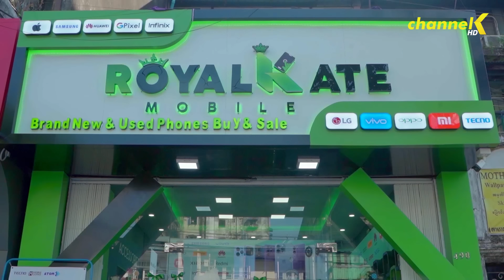လရောင်အောက်ကကုမုဒြာ - အပိုင်း(၈) PART_02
✦ လရောင်အောက်ကကုမုဒြာ - မြန်မာရုပ်သံဇာတ်လမ်းတွဲ ✦
ဒါရိုက်တာ - တင်အောင်ကျော်
သရုပ်ဆောင် - ဟိန်းဝေယံ၊အကယ်ဒမီ စိုးပြည့်သဇင်၊အထွယ့်၊ အကယ်ဒမီ မေသန်းနု၊အကယ်ဒမီ ဝါဝါအောင်၊ပိုးဝတီသာ၊ဝင်းလဲ့ရွှေရည်၊ရွှန်းလဲ့မေအောင်၊ဒေါက်တာအောင်ကျော်မိုး၊ဒေါင်းဝေ၊ကိုဖြိုး(Samui)၊သက်ထူးအောင်